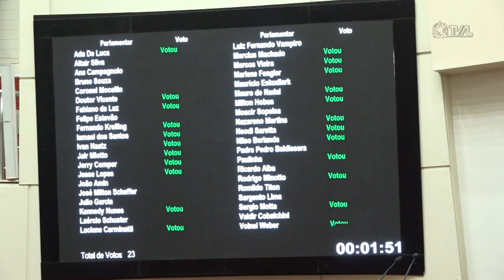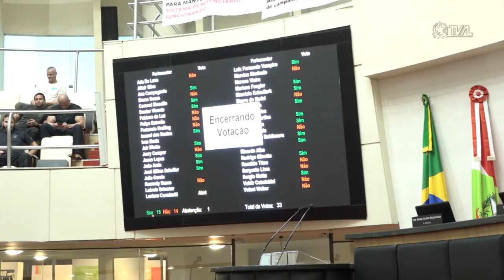É Notícia - Parlamentares rejeitam 16 mensagens de veto a projetos de lei - 14/12/22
Na Sessão Ordinária desta quarta-feira (14), os parlamentares apreciaram 30 mensagens de veto do governador do Estado a projetos de lei aprovados pela Assembleia Legislativa nos últimos anos. Dezesseis deles tiveram o veto rejeitado e agora serão promulgados pelo Parlamento catarinense.